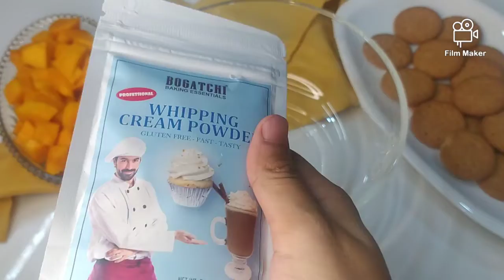MANGO TRIFLE! mango dessert, easiest mango dish!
This is one of the most easiest mango trifle dish! You and your family will love it, also it doesn't take time.
Aam ka season chal raha hai, zaroor banayein aur feedback zaroor share kariyega ❤